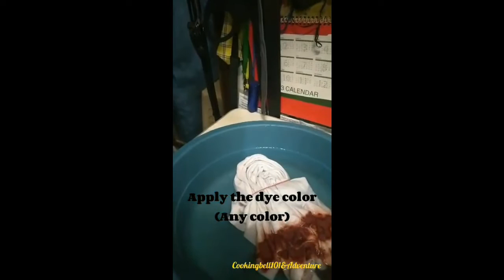School Project: Simple DIY Tie Dye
Hi there!

Thanks a lot. Much Love.

Meow Meow